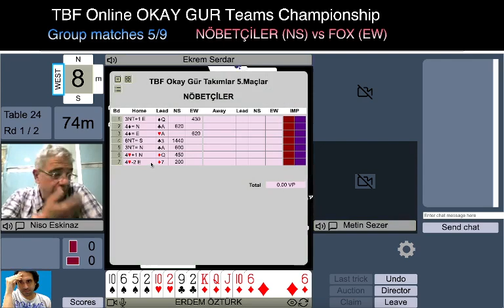NÖBETÇİLER vs FOX | 5/9 | +20 IMP | TBF OKAY GÜR Memorial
Merhaba,
Profesyonel briç oyuncusu, eğitmen ve Türkiye genç milli takımlar kaptanıyım.
Siz de Briç öğrenmeyi ve mevcut bilgilerinizi geliştirmeyi düşünüyorsanız kanalımı takip edebilirsiniz.

EN
I am a professional bridge player, teacher and captain of Turkish Junior team.
In this series I am playing Bridge tournaments.
I believe every bridge enthusiast will find something useful in these hands.